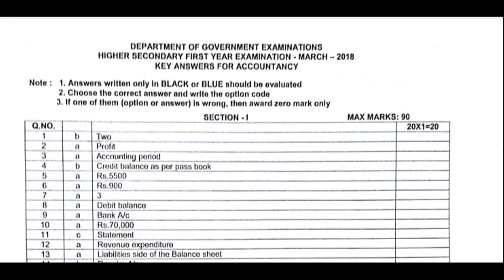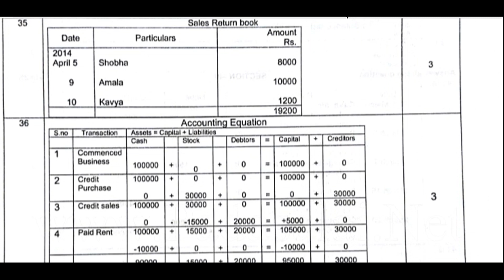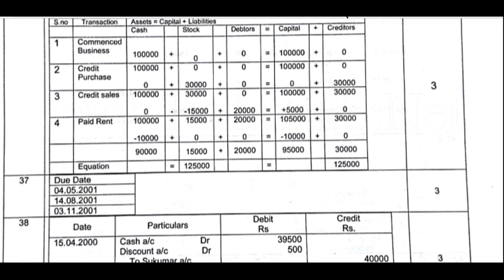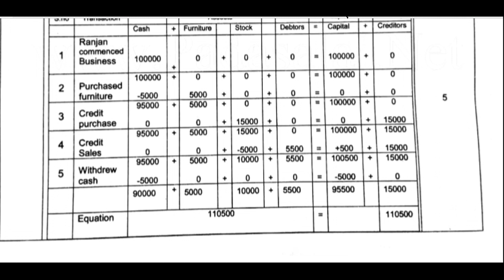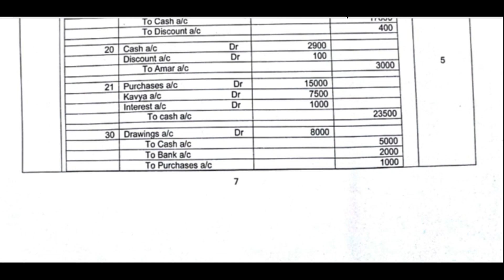11th std accountancy public exam model question paper 2020 || online kalvi